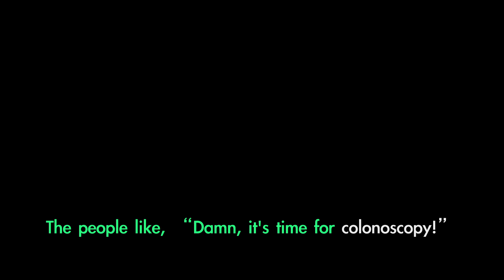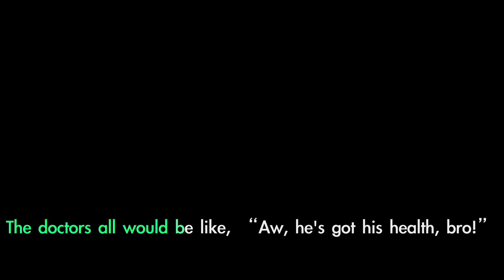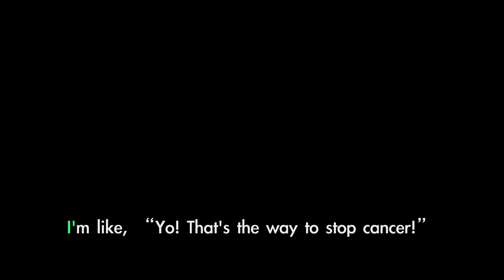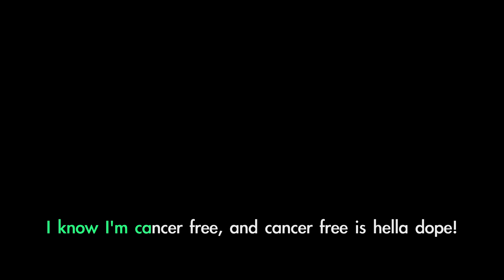Scope Shop - Macklemore "Thrift Shop" Parody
This is a parody of "Thrift Shop" by Macklemore & Ryan Lewis about colon cancer screening.  This was made as a final project for a 4th year medical school rotation that focused on the multidisciplinary approaches to colon cancer screening.  The rap documents the 3 major modalities of screening that are currently available: Colonoscopy, Virtual (CT) Colonography, and Fecal Occult Blood Test (FOBT).  Colon cancer screening is an important way to prevent colon cancer or catch it early enough that a curative treatment can be pursued.  Talk to your doctor about when is an appropriate time for you to start getting screened for colon cancer!